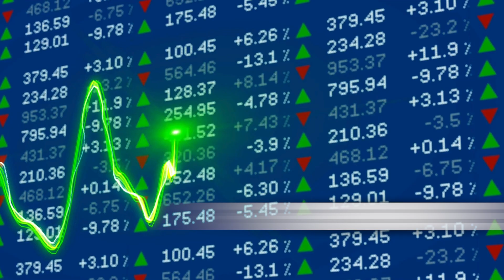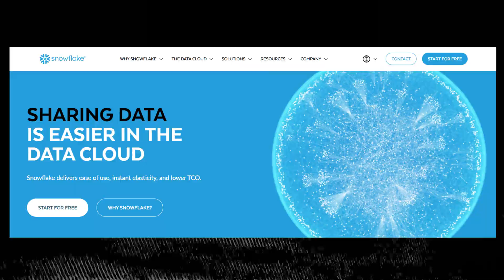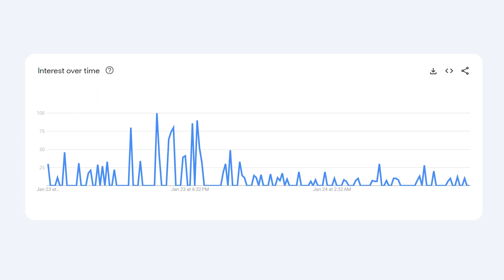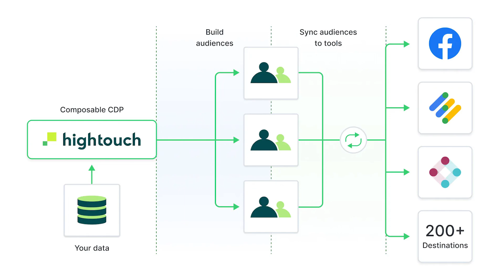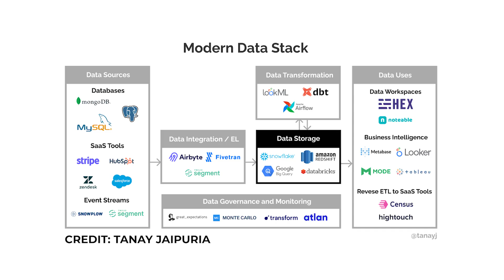How a Buzzword Crashed the Tech Market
The term "modern data stack" used to be all the rage. Fast forward to 2024, and VCs are no longer throwing millions at startups. What happened?